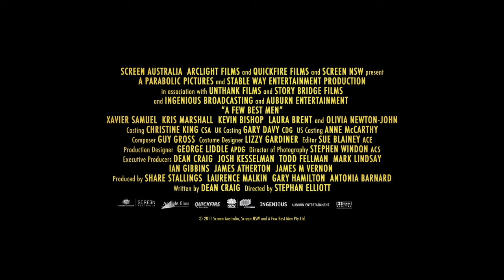A FEW BEST MEN [2011] Official Trailer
From the producers and writer of 'Death At A Funeral' comes this comedy about a groom and his three best men who travel to the Australian outback for a wedding.

Directed by Stephan Elliott (Priscilla Queen Of The Desert)

Staring Olivia Newton-John, Xavier Samuel and Rebel Wilson